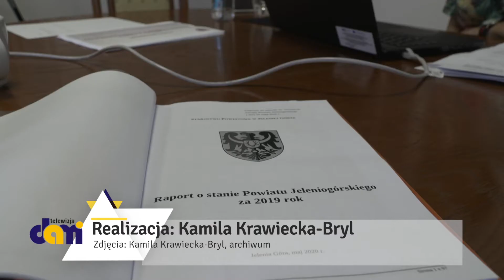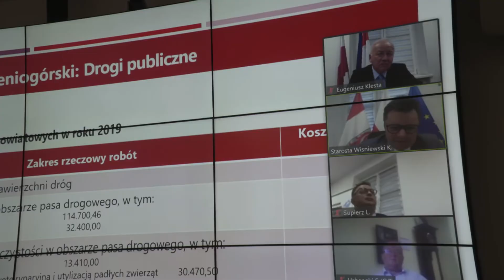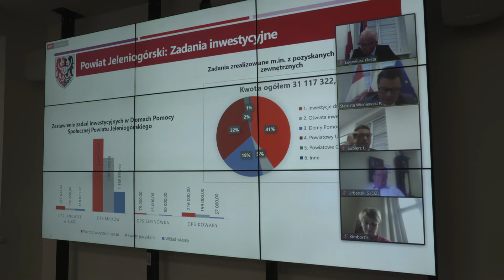Absolutorium dla Zarządu Powiatu Jeleniogórskiego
Dziś odbyła się XX Sesja Rady Powiatu Jeleniogórskiego, w trakcie której radni udzieli wotum zaufania i absolutorium Zarządowi Powiatu Jeleniogórskiego.